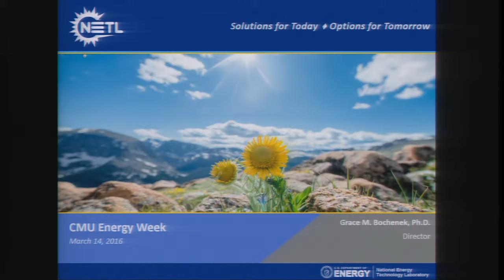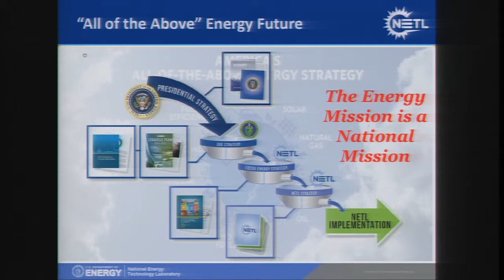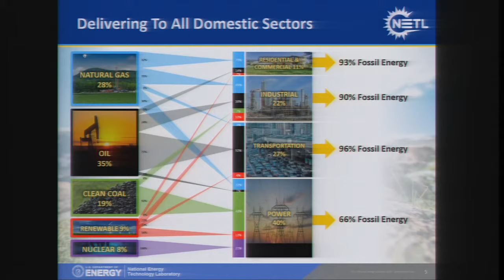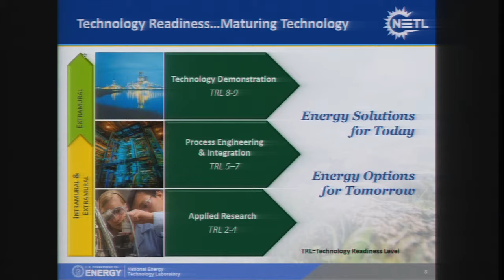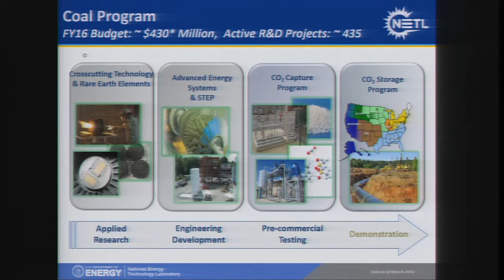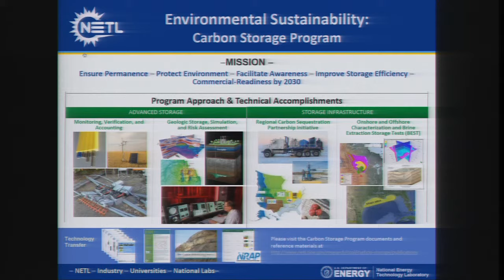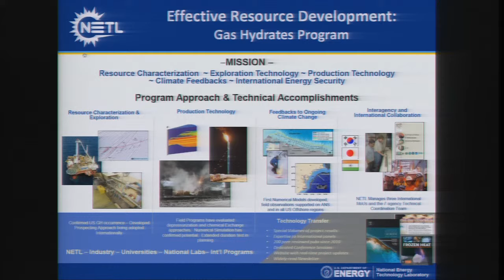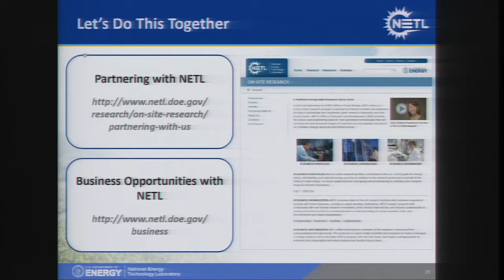Dr. Grace Bochenek, NETL Director, Carnegie Mellon Energy Week 2016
Dr. Grace Bocheneck, Director of the Department of Energy's National Energy Technology Lab (NETL) provided an overview of NETL's activities and how it works with companies and universities on energy research activities.